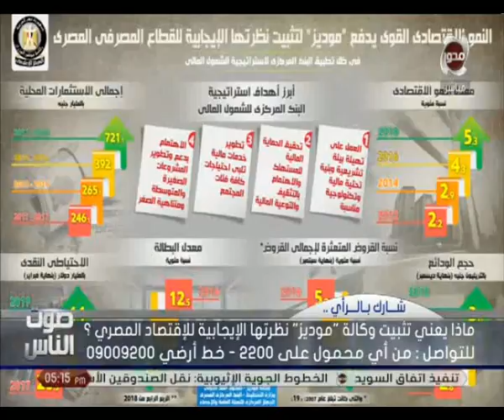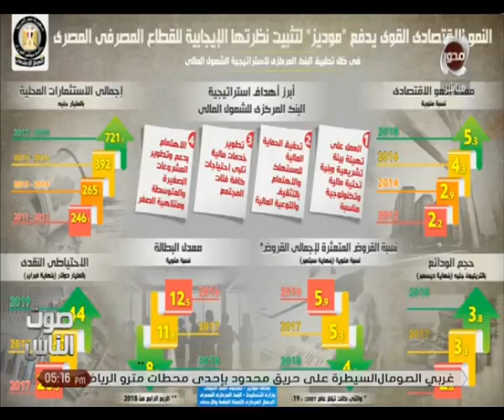صوت الناس | لقاء " د/ على عبد الرؤوف الإدريسى " الخبير الأقتصادى